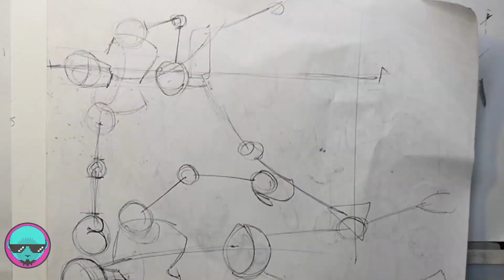HOW TO DRAW OMNI-MAN - COMO DIBUJAR A OMNI-MAN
Real time sketch. Size 8x11", pencils HB 0.5 and 0.3